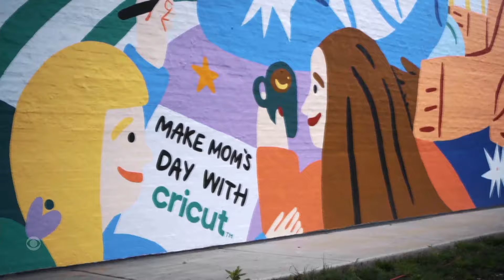Artists in 4 cities create murals to celebrate moms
A group of artists in four U.S. cities have created murals to celebrate mothers. Meg Oliver takes a look at the unique creations.